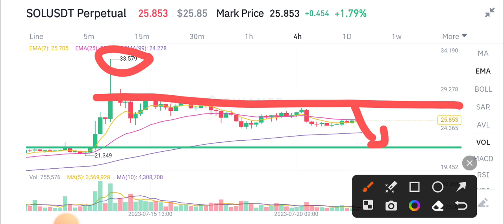Solana Price Prediction! SOL Today News